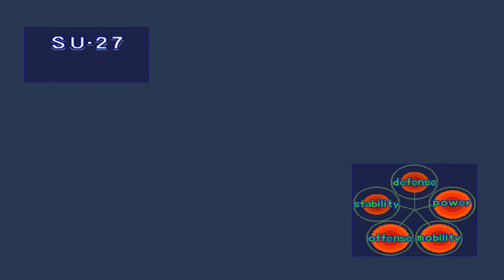Air Combat - Mission 15